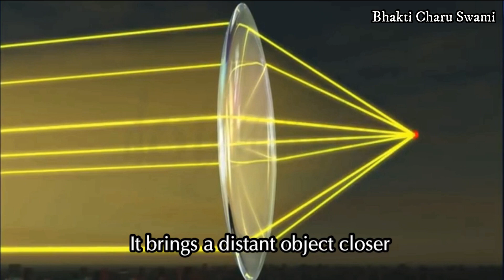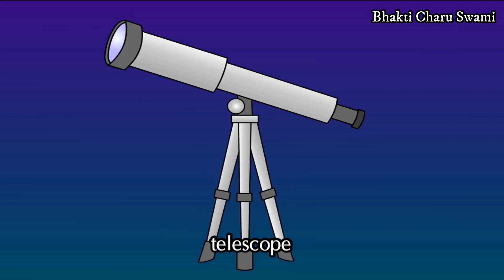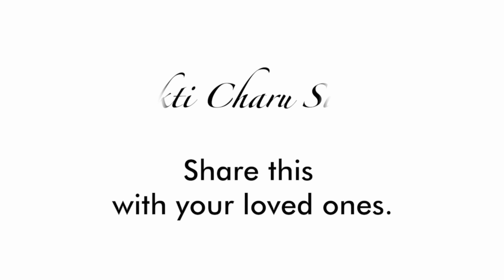The Absolute Truth Through An Absolute Lens || Bhakti Charu Swami